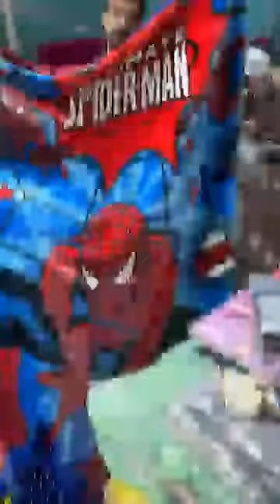وزارة العرائس 💥 🥰 ولاية البليدة ولاد يعيش حي الجواجلة داخل سوق النور